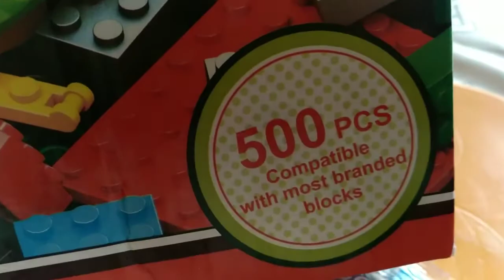Small Particles Block Particles Educational Toys 500PCS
Small Particles Block Particles Educational Toys 500PCS - From Gearbest